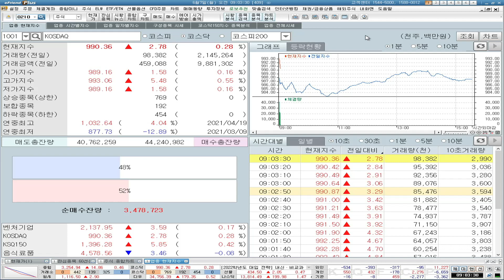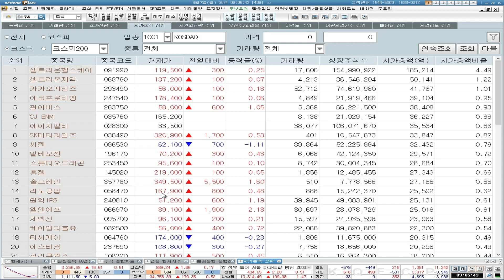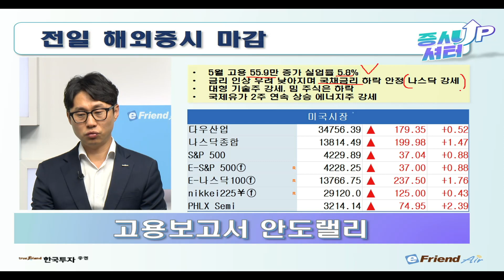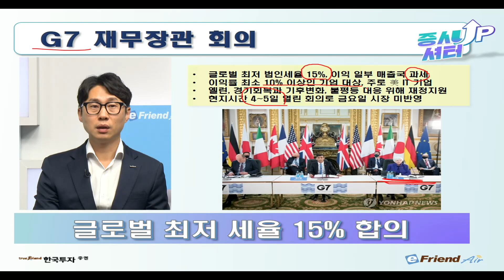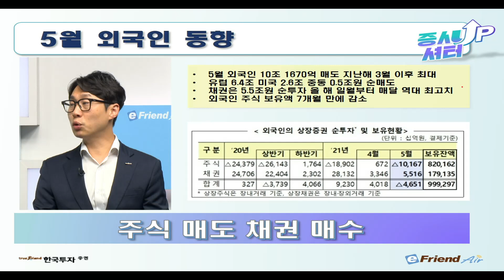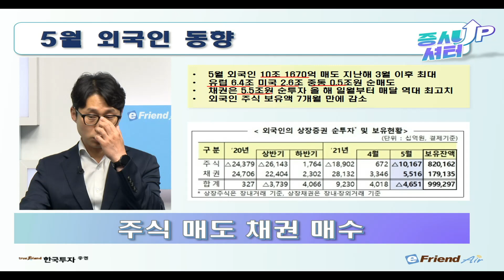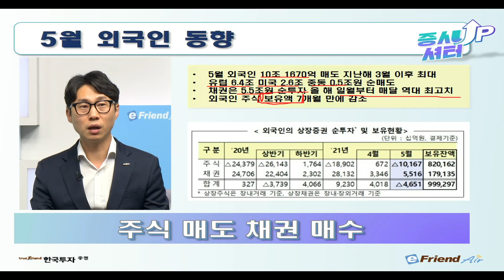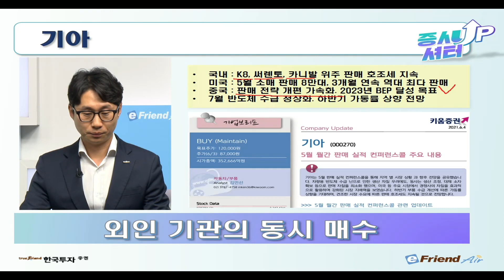[증시셔터업] 자동차야 힘내☆미국에서 잘나가는 '기아' 7월 정상화 반영!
[6/07 증시셔터업]

✔부진한 미국 고용 영향에 반등한 증시
✔외국인 5월 10조 팔았으나 역사적 신고가 눈앞
✔미국에서 잘나가는 '기아'  7월 정상화 반영

1. 당사 콘텐츠의 내용은 개별 종목에 대한 매수/매도 신호가 아니므로, 참고 자료로만 활용하시기 바라며, 최종 투자 결정과 결과에 대한 책임은 시청자 본인에게 있습니다.
2. 당사 콘텐츠의 내용을 근거로 행해진 거래에 대해 책임을 지지 않습니다. 따라서 시청자의 투자결과에 대한 법적 책임 소재 증빙자료로 사용될 수 없습니다.
3. 개별 종목에 대한 콘텐츠의 내용은 투자자의 이해를 돕기 위한 전문가 개인의 종목 분석 의견일 뿐 당사는 그 정확성이나 안전성을 보장하지 않습니다.
4. 시청자의 의견 중 특정기업 및 특정인에 대한 비방, 풍문, 시세 조작 등 불공정거래 위험이 있는 내용은 관리자의 판단으로 삭제될 수 있고, 시청자 상호간 근거 없는 주장 또는 예측에 관한 정보를 교류할 수 없으며, 이를 어길 경우 사용자 제한 또는 퇴장 등의 조치가 취해질 수 있습니다.
5. 시청자가 당사 콘텐츠에서 제공하는 정보를 유포하여 시세조정행위 등을 해서는 안되며, 이를 어길 경우 법적 조치 등 불이익이 있을 수 있습니다.
6. 당사 콘텐츠를 이용하기 위해 3G/5G/LTE 등으로 접속하는 경우 데이터 이용료가 발생할 수 있습니다.

1. 당사는 금융투자상품에 관하여 충분히 설명할 의무가 있으며, 투자자는 투자에 앞서 그러한 설명을 충분히 들으시기 바랍니다.
2. 금융투자상품은 예금자보호법에 따라 예금자보험공사가 보호하지 않으며, 원금손실이 발생할 수 있습니다.
3. 주식 거래 시, 수수료는 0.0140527%이며, 기타 자세한 사항은 홈페이지 등을 참고하시기 바랍니다.